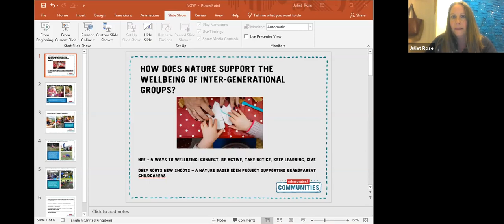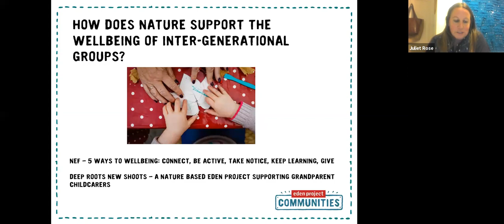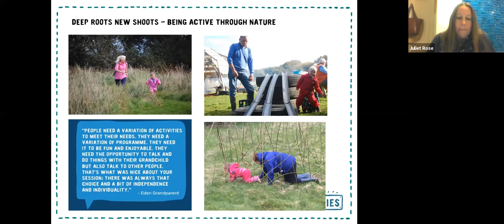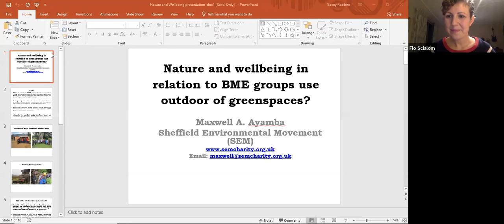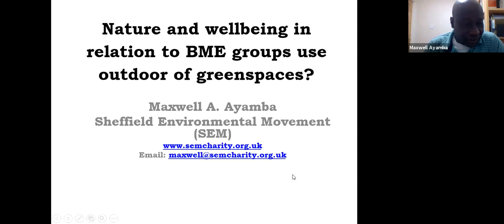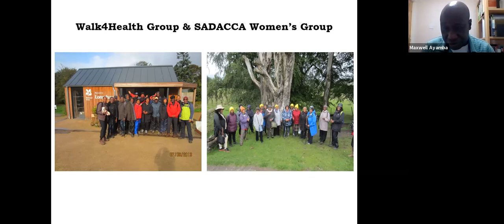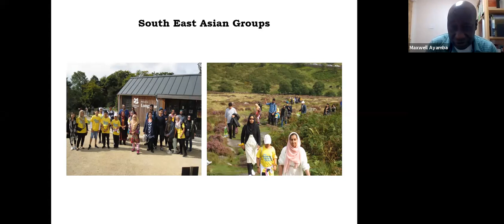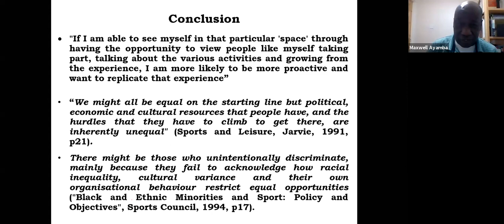How Does Nature Connection Support Community Wellbeing? Eden Project Communities.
We all know that getting outside is good for us, but how can nature connection support our wider community wellbeing? And what links does nature connection have to community activism?

At this event we will explore the links between nature and community wellbeing, and what actions we can take collectively to ensure we support nature connection. We’ll hear from:
* Craig Bennett (The Wildlife Trusts CEO)
* Maxwell Ayamba (Sheffield Environmental Movement)
* Juliet Rose (The Eden Project)